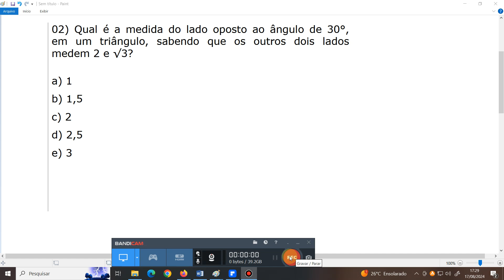Concurso dos Bombeiros -Lei dos Cossenos- Parte 4